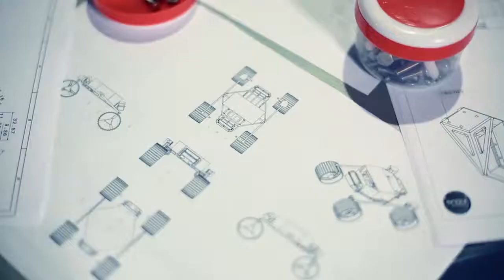Moonstruck: The Indian team behind world's first private moon mission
TeamIndus is building world's first private moon mission. We are the official Indian team in the world’s largest competition GLXP-Google Lunar XPRIZE to send a robotic explorer to the Moon.

We have the support and encouragement of stalwarts such as Dr. K. Kasturirangan, Former Chairman of ISRO and Dr. Kiran Mazumdar-Shaw, MD of Biocon. We also count forward-thinking business leaders like Ratan Tata, Nandan Nilekani, and Sachin Bansal as our investors.

Learn more about the $30 million Google Lunar XPRIZE and how we got into this competition from our founders

Follow the story of world's first private mission to the moon.